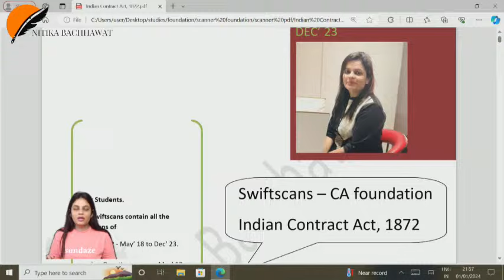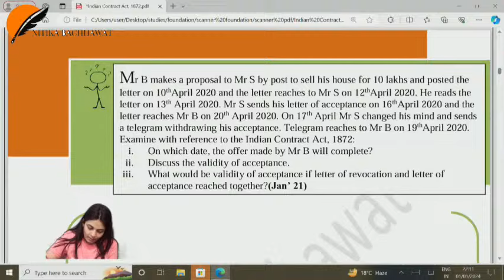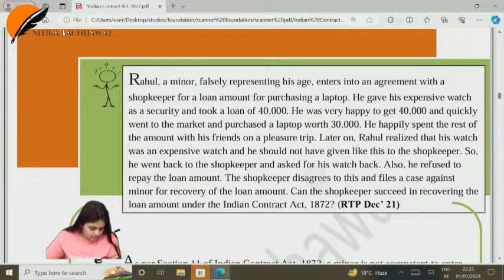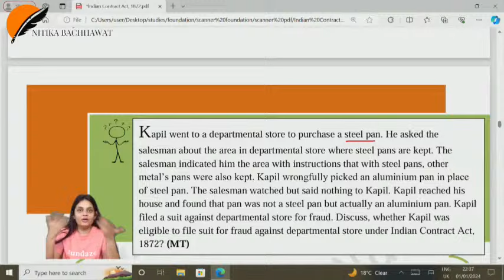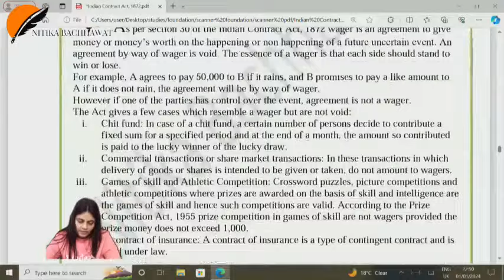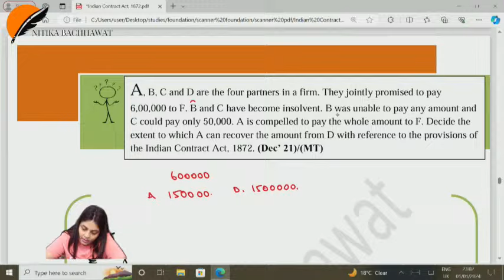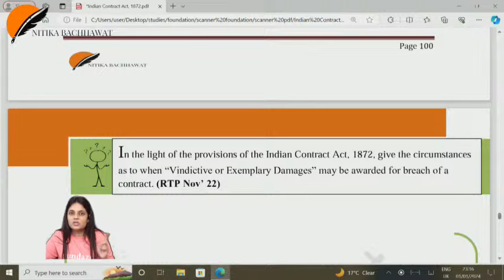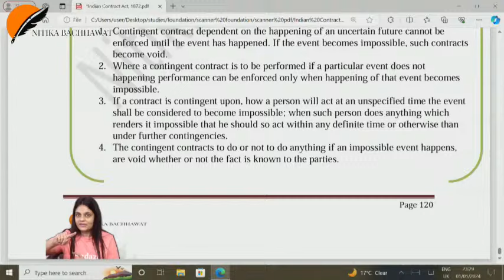Swiftscan discussion Indian Contract Act, 1872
in this video we will discuss all the PY, MT and RTP question in Indian Contract Act